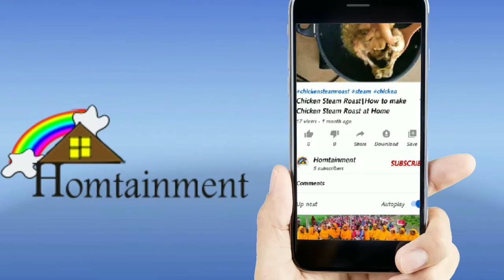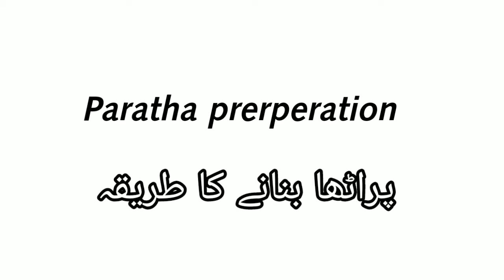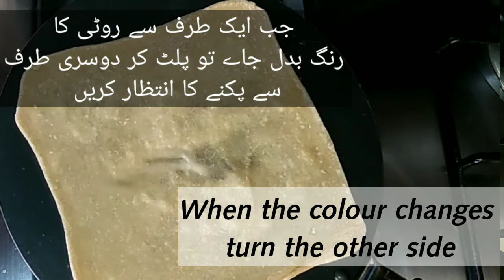Five shapes of Paratha